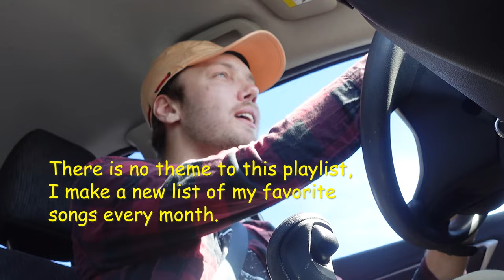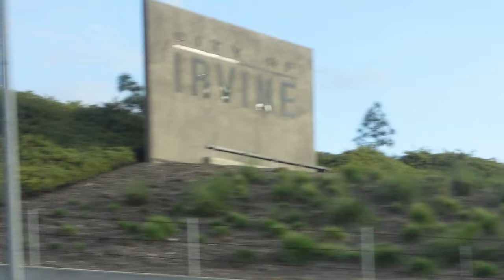Fine, I’ll post this. March 16th, 2024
Was planning to keep this unlisted, but why not make it public.

I Used to do vlogs, but haven't made one in a while. My style has evolved significantly since I made my last vlog.